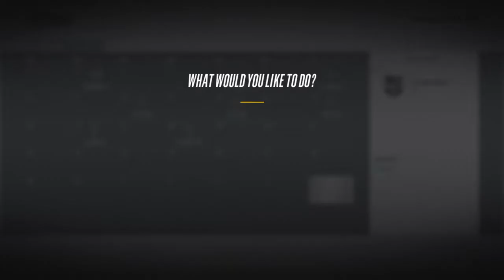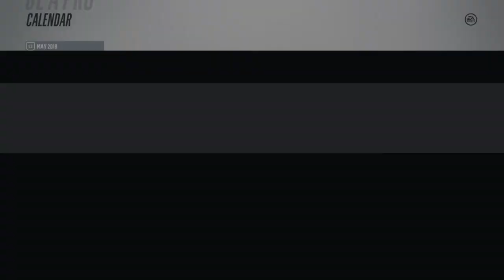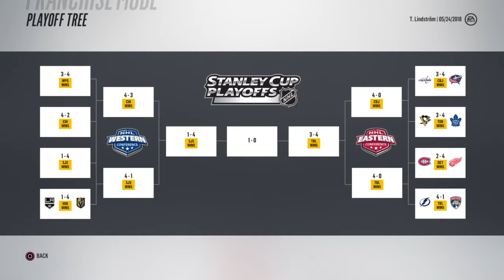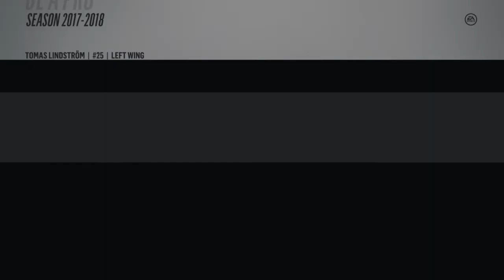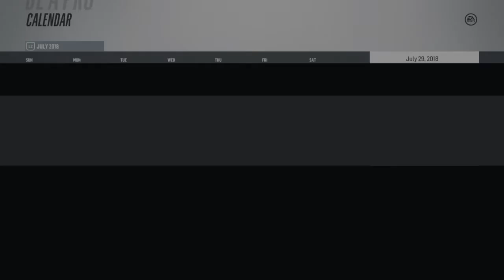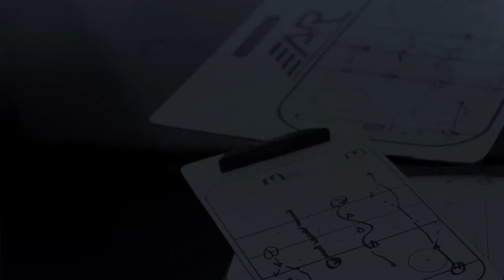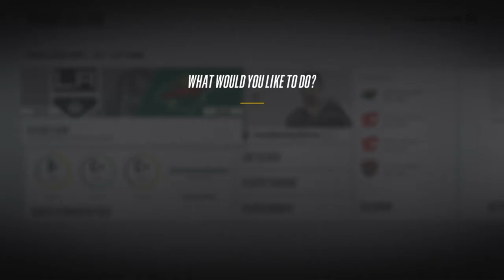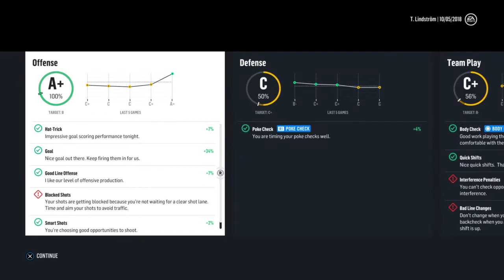NHL® 18 Be A Pro Ep. 29: What a Start to Season 2